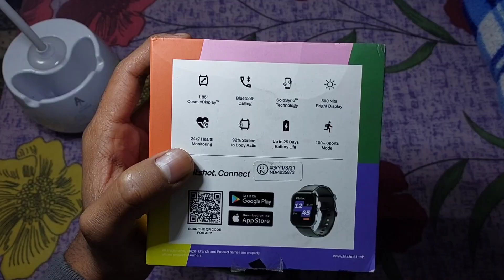Don't Buy 🤚 Fitshot Connect Smartwatch| Waste of Money ! | Fitshot Connect Review